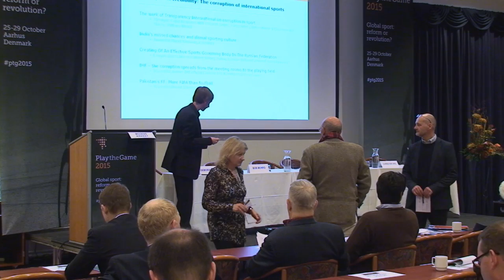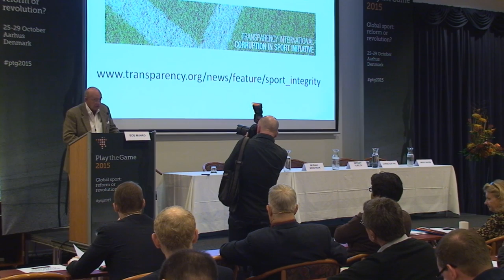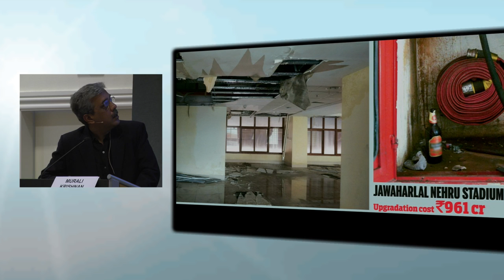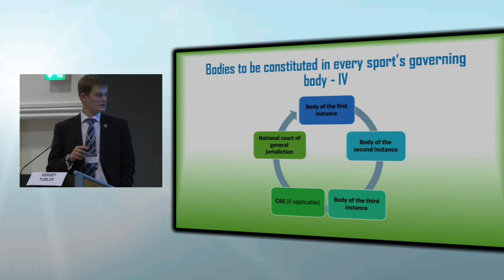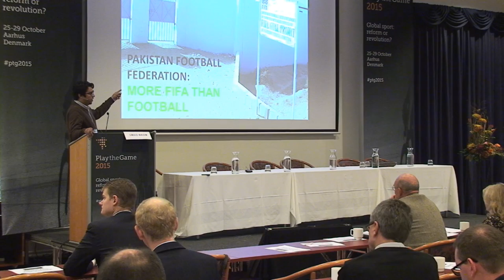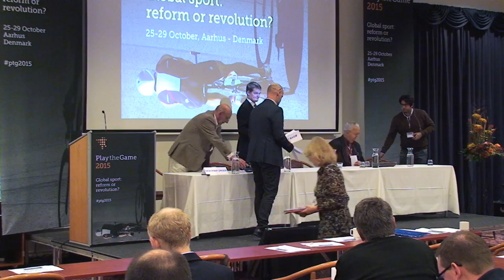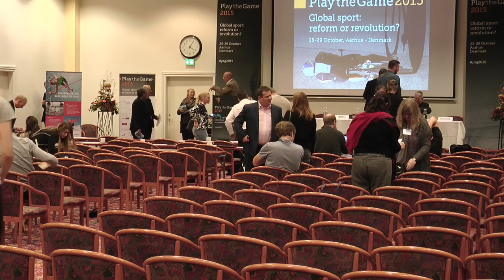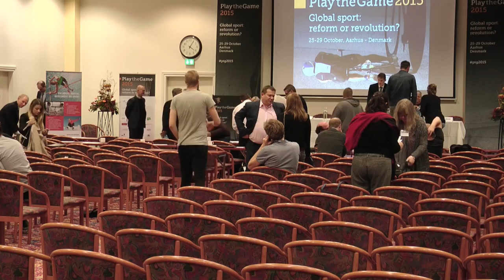Play the Game 2015 - Playing with credibility: The corruption of international sports governance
Play the Game 2015
Playing with credibility: The corruption of international sports governance
Parallel session
Tuesday 27 October 2015, 14:15-16:00

Chair: Mogens Kirkeby

Speakers:
Deborah Unger & Bob Munro, Manager, Rapid Response Unit &  Chairman, Transparency International & Mathare United (UK, KE)
Murali Krishnan, Journalist, Freelance (IN)
Sergey Yurlov, Lawyer, sports law researcher, Russian National Union of Sport Lawyers (RU)
Christer Ahl, Journalist, former IHF official, teamhandballnews.com (SWE/US)
Umaid Wasim, Journalist, Dawn (PK)

Play the Game 2015 operated under the subtitle "global sport: reform or revolution" and gathered around 350 journalists, scientists and sport officials on the 25-29th of October in Play the Game's home town of Aarhus, Denmark.